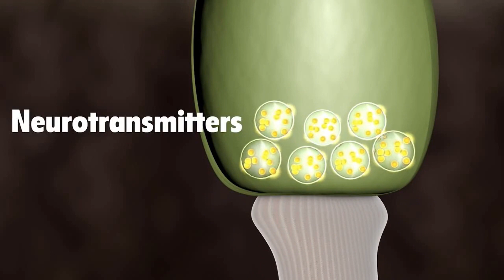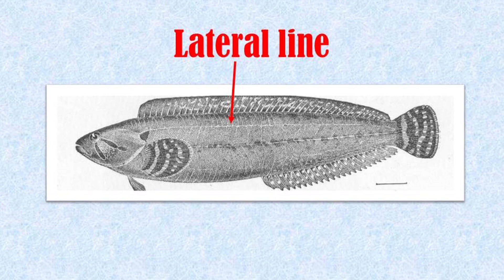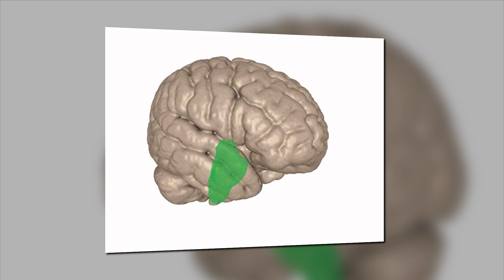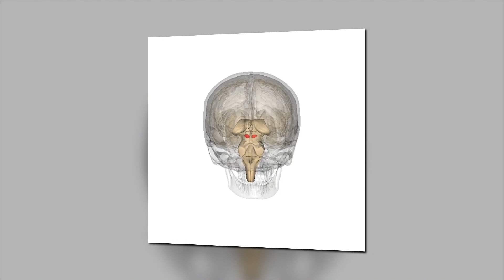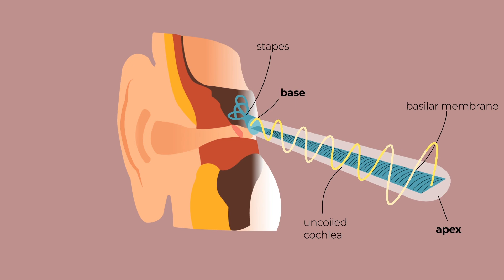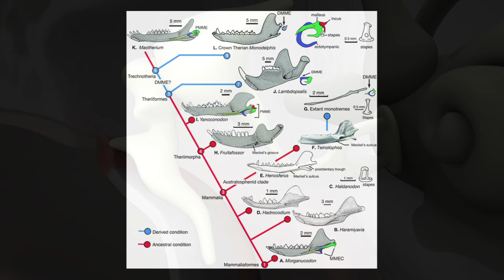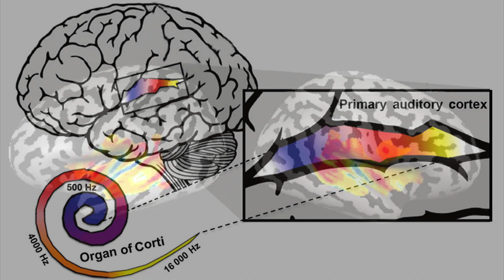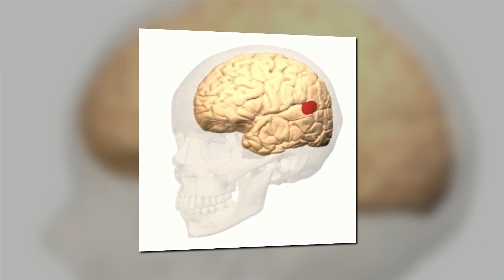How Hearing Evolved | Evolution Of The Brain - Episode 4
How did the brain evolve? Why do we have a brain? What functions did our brains aqcuire over millions of years of evolution? Find out all about it in this new mini-series documentary: Evolution of the Brain.

In this fourth episode of the brain evolution documentary, we look at the evolution of hearing. We will discuss how hair cells evolved, which are the cells in the ear that pick up sound. We will see how these hair cells work and how they are able to detect sound from different direction and of different frequencies. Particularly mammals have a great sense of hearing. As soon as we see the first mammals, around 200 to 150 million years ago, we see multiple changes to the inner, middle and outer ear. As such, humans actually have quite good hearing, compared to other mammels. Altough, of course, our hearing is not as great as that of dogs, cats, rats, dolphins, bats and many other mammals.

Initially, hair cells evolved in our underwater living ancestors some 430 million years ago. Some developed to detect sounds, whereas others detect imbalances. In early evolution various brain structures evolved, such as the superior olive and inferior colliculus. Both regions are crucial for detecting different frequencies and are able to figure out if a sound comes from left, right, above or below. Later in our evolutionary history, the middle and inner each changed. Rather than a single bone, three bones connected the ear drum and inner ear. This led to the development of new brain structures, including the medial geniculate nucleus and auditory cortex. In addition we see secondary auditory regions in the neocortex, which enable us to make vocalization. A skill that humans perfected by the development of language.

Production, narration, and story: Miles Wischnewski, PhD. 2021.

Time stamps:
0:00 Introduction
0:20 Smell is not enough to sense invisible dangers
1:00 Why hearing evolved
2:59 Evolution of hair cells
4:34 How the first hair cells worked
7:08 Superior olive and Inferior colliculus
9:44 Evolution of the middle ear in land animals
11:10 Changes to the inner ear in land animals
12:19 Medial geniculate nucleus
13:06 Middle and outer ear development of mammals
14:28 Auditory cortex
16:08 Understanding vocalizations and language
17:30 A rich experience of the world around us

References/resources:
Nothwang, Hans Gerd. “Evolution of mammalian sound localization circuits: A developmental perspective.” Progress in neurobiology vol. 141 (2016): 1-24.

Mccormick C.A. (1999) Anatomy of the Central Auditory Pathways of Fish and Amphibians. In: Fay R.R., Popper A.N. (eds) Comparative Hearing: Fish and Amphibians. Springer Handbook of Auditory Research, vol 11. Springer, New York, NY.

Bass A.H., Rose G.J., Pritz M.B. (2005) Auditory Midbrain of Fish, Amphibians, and Reptiles: Model Systems for Understanding Auditory Function. In: Winer J.A., Schreiner C.E. (eds) The Inferior Colliculus. Springer, New York, NY.

Luo ZX., Schultz J.A., Ekdale E.G. (2016) Evolution of the Middle and Inner Ears of Mammaliaforms: The Approach to Mammals. In: Clack J., Fay R., Popper A. (eds) Evolution of the Vertebrate Ear. Springer Handbook of Auditory Research, vol 59. Springer, Cham.

Carr C., Christensen-Dalsgaard J. (2009) Evolution of the Auditory System: In Reptiles and Birds. In: Binder M.D., Hirokawa N., Windhorst U. (eds) Encyclopedia of Neuroscience. Springer, Berlin, Heidelberg.

Tucker, A. (2017) Major evolutionary transitions and innovations: the tympanic middle ear. Phil. Trans. R. Soc. B. 20150483.

D. M. Higgs, C. A. Radford; The contribution of the lateral line to ‘hearing’ in fish. J Exp Biol 15 April 2013; 216 (8): 1484–1490.

Coffin A., Kelley M., Manley G.A., Popper A.N. (2004) Evolution of Sensory Hair Cells. In: Manley G.A., Fay R.R., Popper A.N. (eds) Evolution of the Vertebrate Auditory System. Springer Handbook of Auditory Research, vol 22. Springer, New York, NY.

Otolith MRI scan:(Youtube channel: Sarah F).
CNS mouse brain (Youtube channel: mesoSPIM).